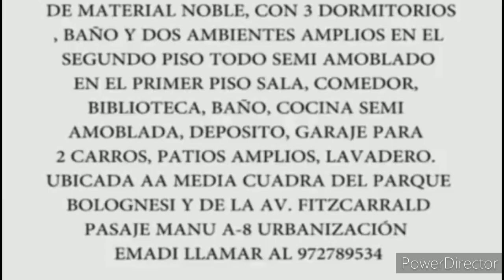PROGRAMA TELEVISIVO "CONCERTACIÓN REGIONAL"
Fecha 05 de Marzo del 2020.